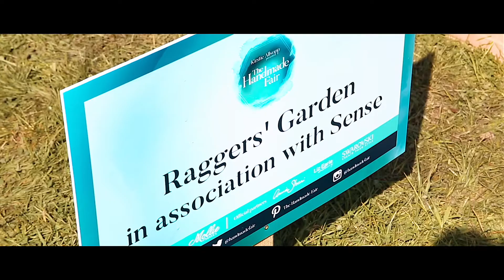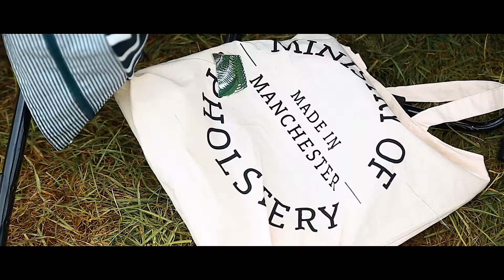Kirstie Allsopp presents The Handmade Fair at Ragley - 12-14 May 2017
All the fun of the Fair! See what we got up to when The Handmade Fair went to Ragley, Warwickshire for the first time this spring.